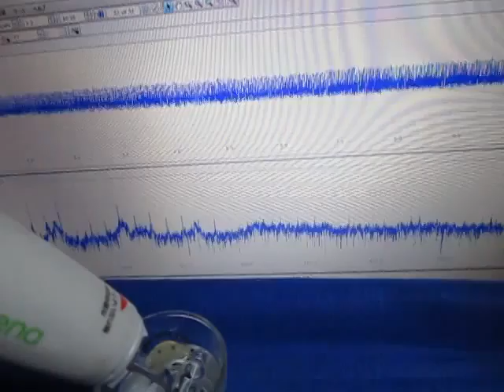超音波実験 Ultrasonic experiment